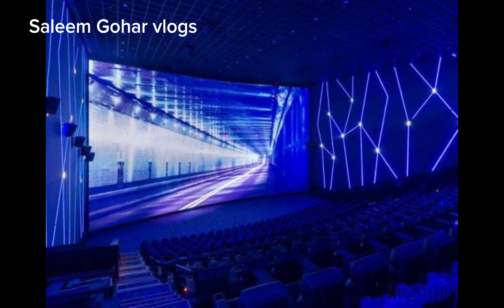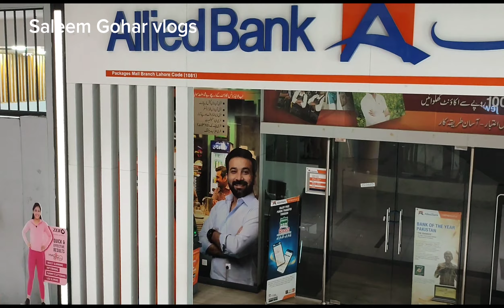Packages Mall Lahore | The Best Full Tour Ever promise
Lahore shopping Mall
 biggest Shopping mall in Pakistan lahore shopping mall 2023 packages
packages mall lahore pakistan
packages mall food court
 pakages
pakages mall
lahore shopping
 lahore shopping mall
 lahore shopping vlog
lahore shopping markets
pak punjab
mall
shopping mall
 lahore
 punjab
 pakistan
packages mall lahore
packages mall
packages mall lahore vlog,lahore
lahore shopping mall
lahore packages mall
packages mall lahore pakistan complete video
packages mall in lahore
packages mall lahore cinema
packages mall lahore play area
packages mall lahore food court
packages mall lahore one dollar store
pakages mall
packages
packages mall vlog
Mall
Shopping
 Shopping Malls
 Packages Mall Lahore
 Lahore
 vlog
 KXB Pakistan
Lahore shopping Mall
packages Mall Lahore
biggest Shopping mall in Pakistan
 lahore shopping mall 2023
packages
 packages mall lahore
pakages
 pakages mall
 lahore shopping
lahore shopping mall
lahore shopping vlog
lahore shopping markets
 pak punjab
mall
shopping mall
 lahore
punjab
pakistan Malls
 Shopping
Shopping Malls
 Packages Mall Lahore
 Lahore
vlog
KXB
Pakistan